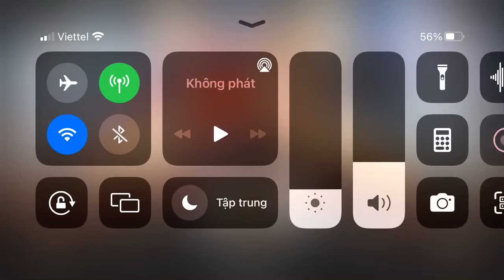[Arknights] GA-EX-3: Vanilla Sundae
Not much to say, just block the path.
P/s: never have this sundae too, by the look it's look like ice cream.